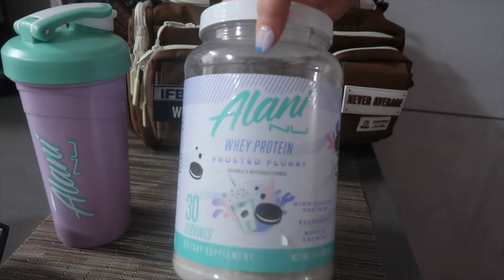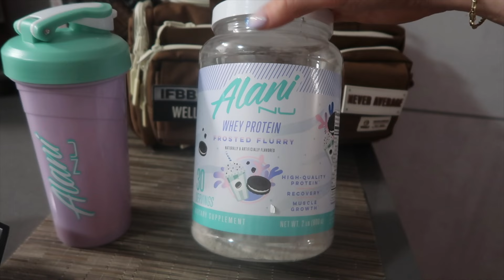Plans change | pressing pause on prep | episode 09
Quite a bit of prep updates, pivots, and news in this one!